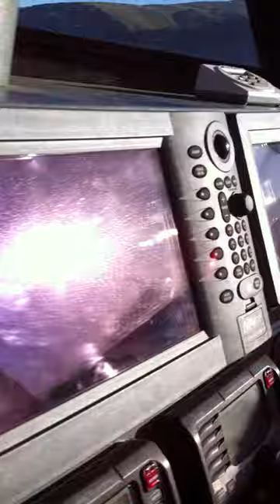Blue Arrow to the Rescue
Just a snapshot of Blue Arrow in action.  Blue Arrow is a brand new jet boat and the first of her kind. She is the pride of the Sumner Lifeboat association.  The boat in the background is Canterbury Rescue.
An air sea rescue operation costing tens of thousands of dollars was carried out due to the thoughtlessness of a lone kayaker who neglected to inform anyone where he was going and when he would be coming back. He was found safe and sound having paddled from Akaroa to Lyttelton.